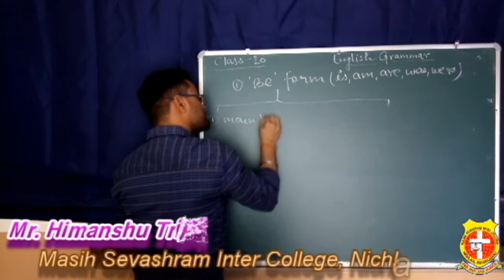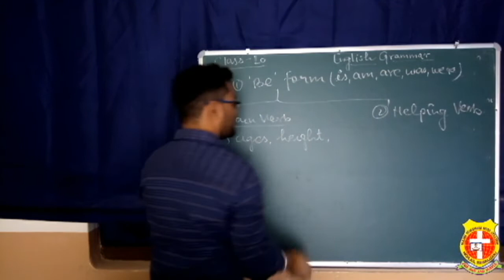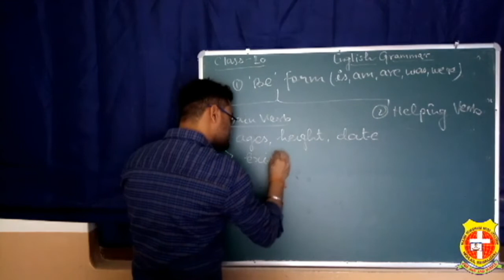| CLASS 10 | ENGLISH | English Grammar | PART - 2 | Mr. Himanshu Tripathi |